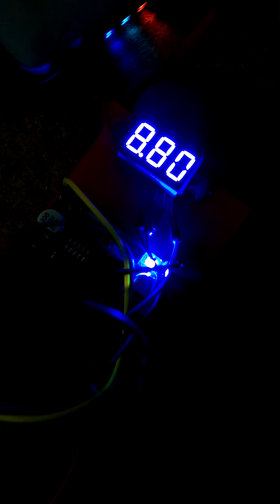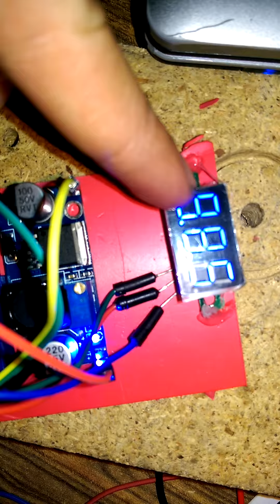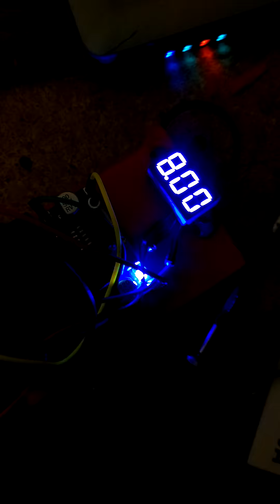Como hacer una fuente de voltaje regulable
Una fuente de voltaje regulable con voltímetro digital adaptable a arduino y a protobord con un módulo regulador de voltaje desde 3v hasta 15v